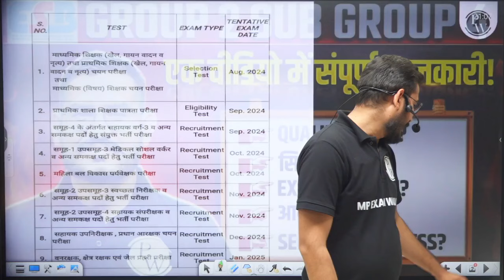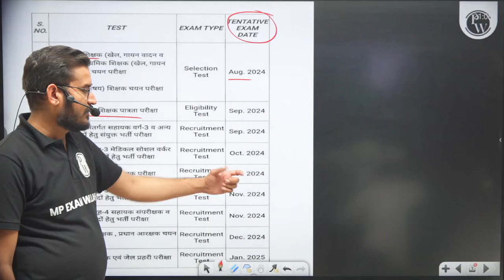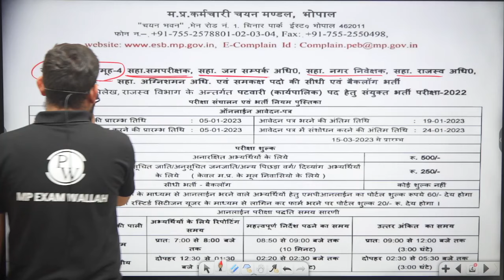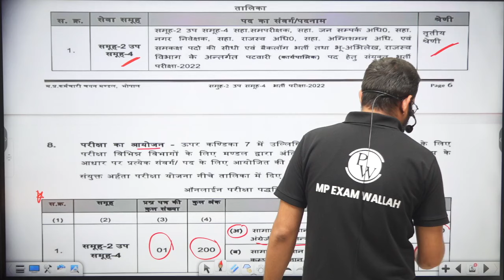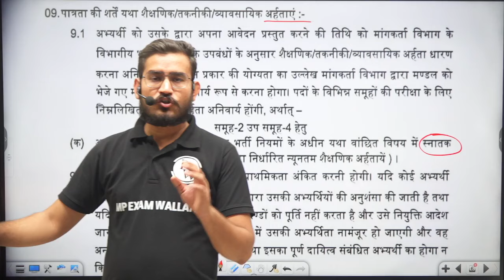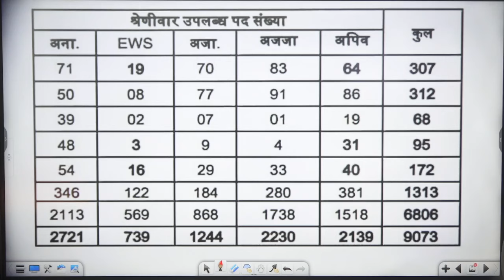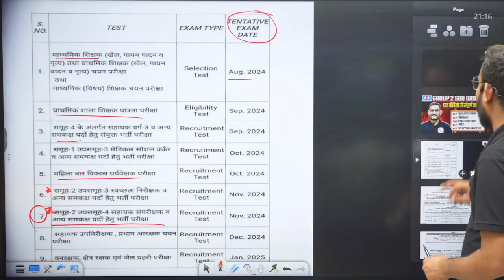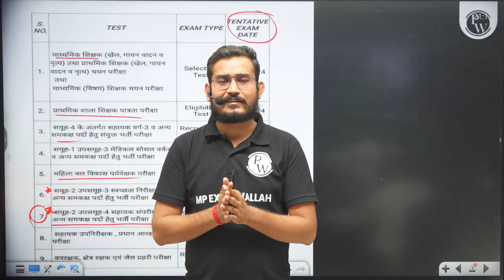MP ESB / VYAPAM Group 2 SubGroup 4 🔥| ESB 2024 New Calendar Out 📢 | Complete Detail 📝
🎯 Click Here to Enroll in:-
🔷 SARV SAKSHAM 2.0 MPPSC FOUNDATION Batch 2025:-

🚀 Exciting News for MP Job Aspirants! The ESB / VYAPAM Calendar is out, and the much-awaited Group 2 Sub Group 4 notification has finally been released! 🎉 In this video, we bring you all the details you need to know, from important dates 📅 to eligibility criteria ✅, exam pattern 📝, and how to apply 💻.